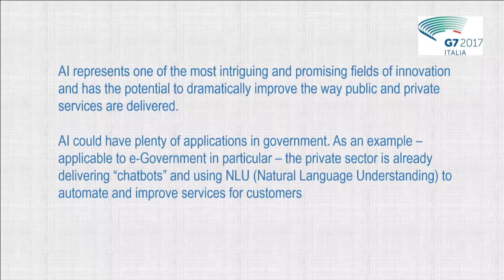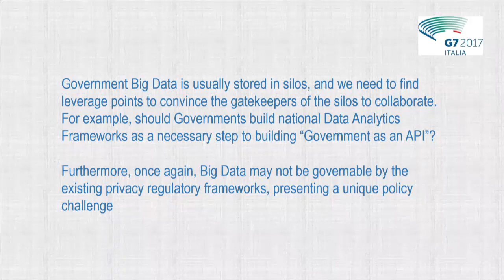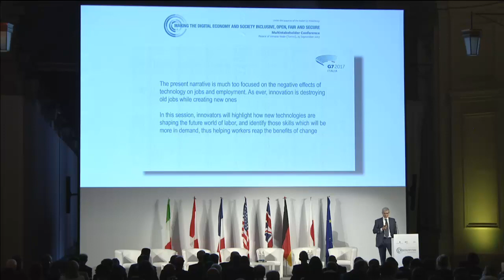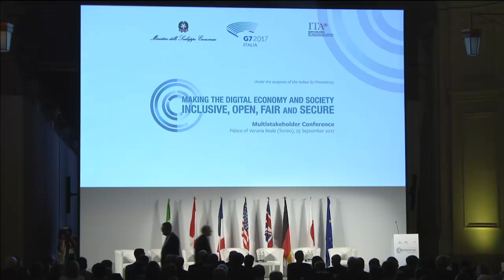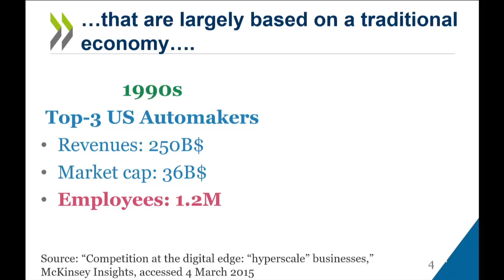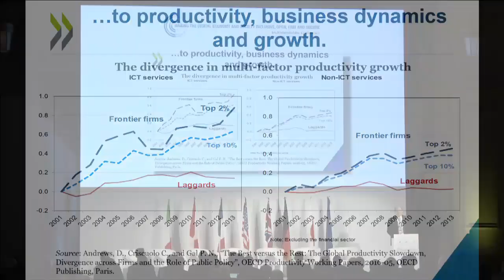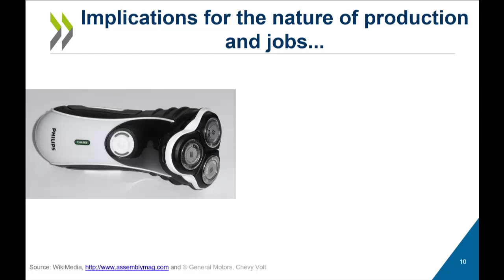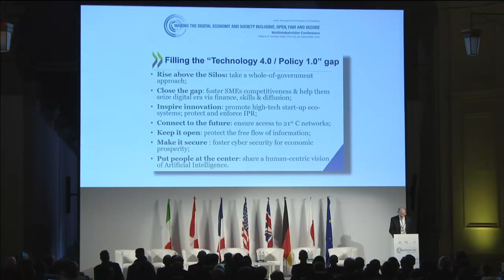G7 ICT and Industry Multistakeholder Conference (1)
Torino, 25 settembre 2017
Opening speeches